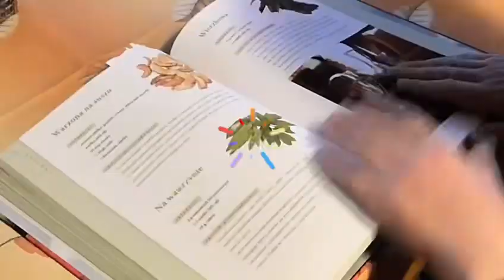Panini colorati agli spinaci! videos panini paninicolorati facile spinaci buonissimo#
Ricetta:
Olio q.b
2 spicchi d’aglio
Sale q.b
350 g spinaci
X L ‘ impasto :
600 g farina 00
5 g lievito
1 bicchiere di latte
Sale q.b
Spinaci frullati